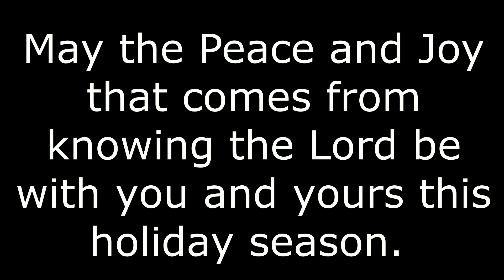2020 Christmas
Watch the transformation of our house as Christmas magic takes place